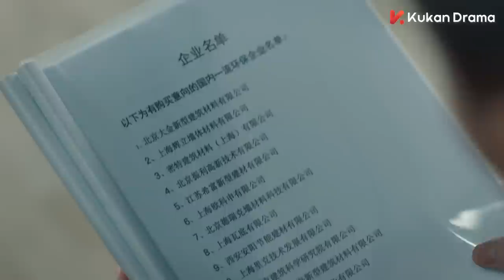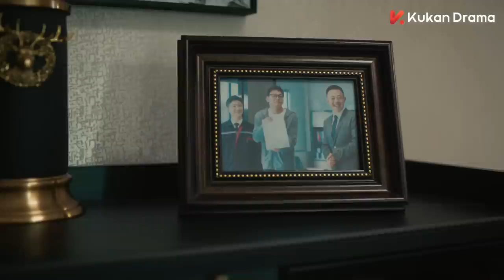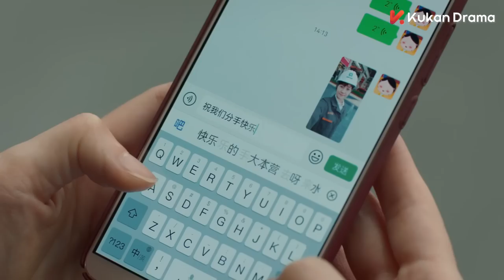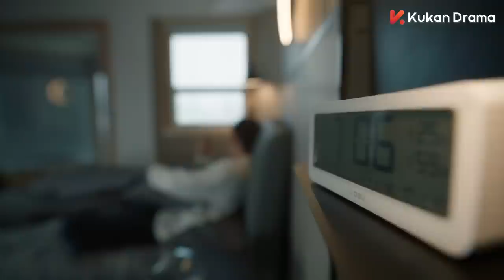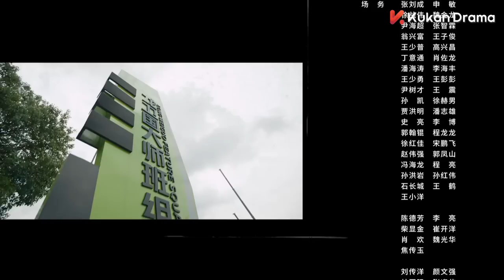ENG SUB《麓山之歌 THE POWER SOURCE》EP27：楊爍 侯勇 焦俊豔 領銜演繹重工創業史 | 當代 勵志 | KUKAN Drama